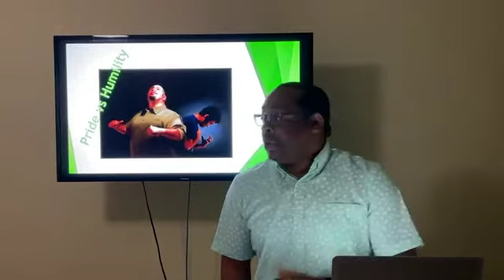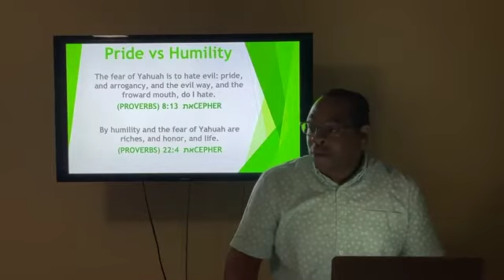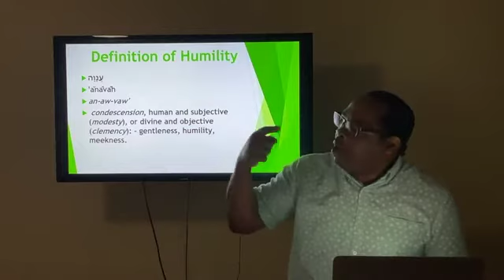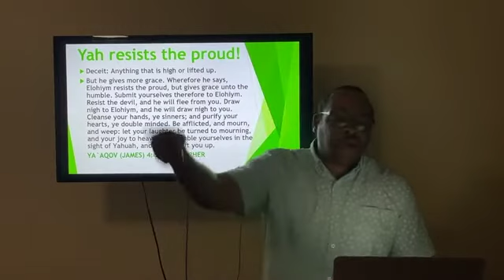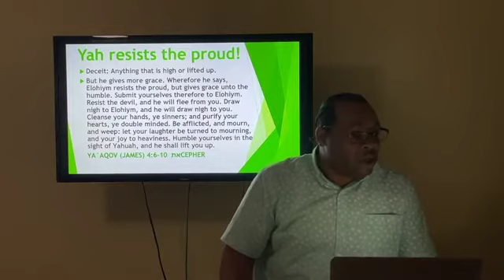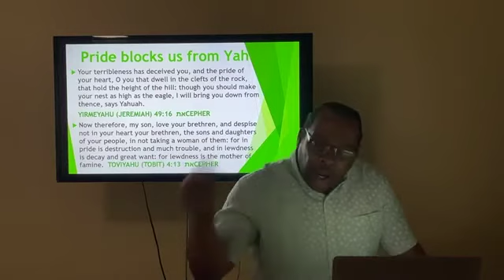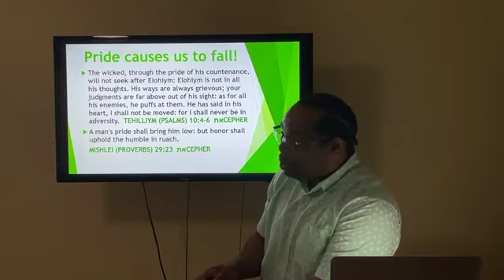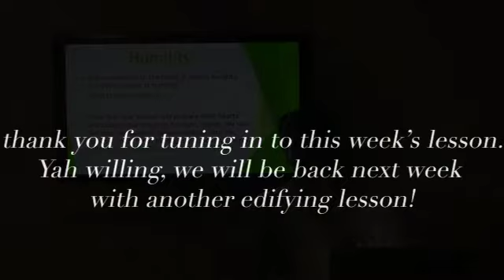Pride vs. Humility (Lesson III)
Shalom, mishpacha! This a Messianic Hebrew Congregation! At this congregation, we believe that Yahuah's love is action!
We upload weekly, Elohim willing so please tune in share these episodes. We pray that you all are blessed by these sermons and topics. We love you all. Shalom.

iTunes: type in "ahavlove" in the podcast or iTunes app!